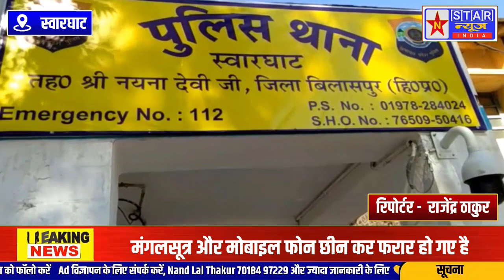स्वारघाट के डडवाल स्थान पर नकाबपोश महिला के कान की बालियां, मंगलसूत्र और मोबाइल छीन हुए फरार